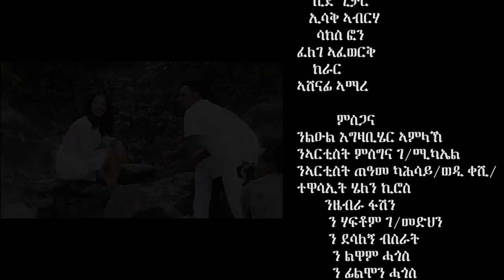Haftom Alem - Ketsali - New Tigrigna Music 2018 (Official Video)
Ethiopian Tigrigna Music : Haftom Alem | ሃፍቶም ኣለም - Ketsali | ቀፃሊ - New Tigrigna Music 2018 (Official Video)